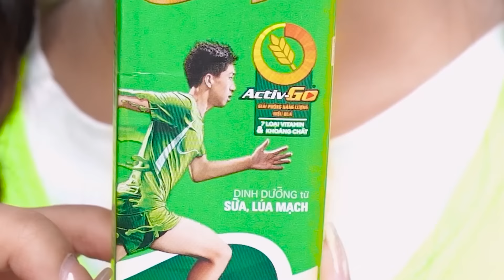Bé Kẹo Cố Lên, Hãy Cùng Nhau Vượt Qua Thử Thách - Phim Bé Kẹo Tiếng Việt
Đôi bạn Ý Chí Bé Kẹo và Amanda khi cùng kết hợp liệu có chiến thắng “team” Như Ý trong thử thách đồng đội khó nhằn không nhỉ? Cùng đón xem và tìm ra cặp đội ăn ý nhất nha!!!

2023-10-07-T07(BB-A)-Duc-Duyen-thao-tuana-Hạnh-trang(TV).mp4